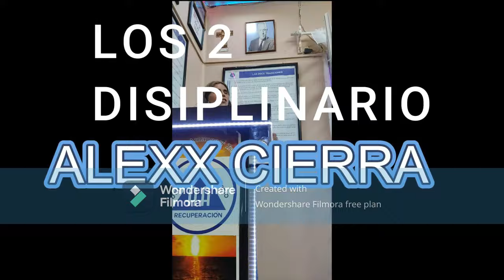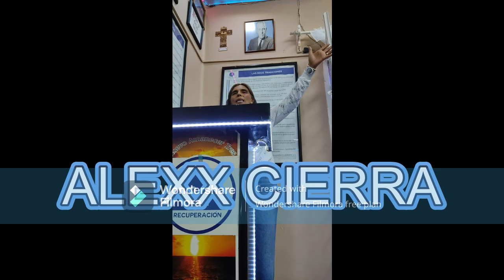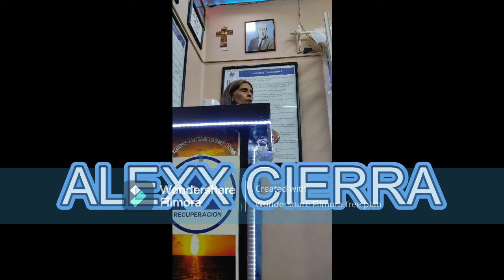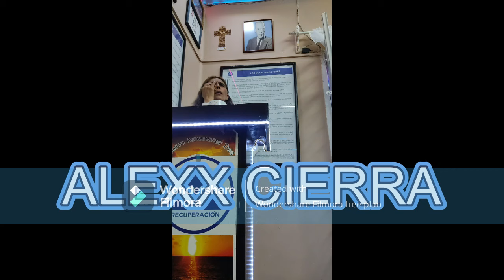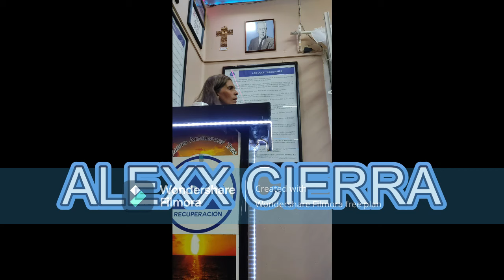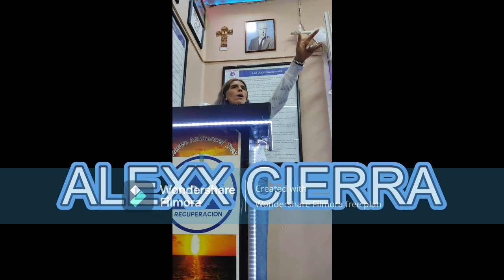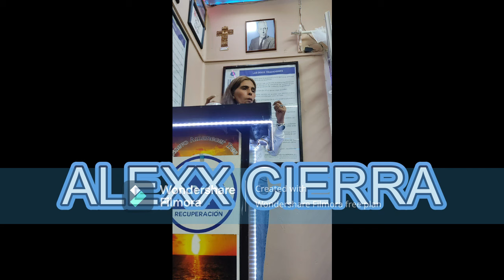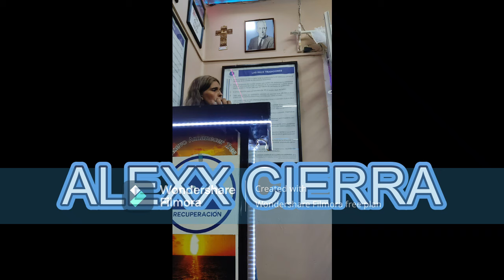//LOS 2 DISIPLINARIOS//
COMENTA
COMPARTE